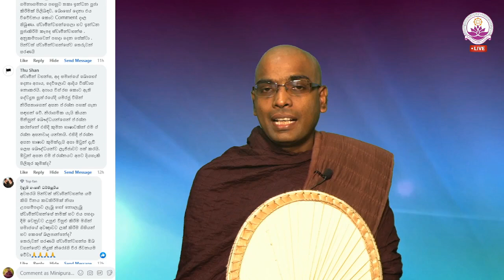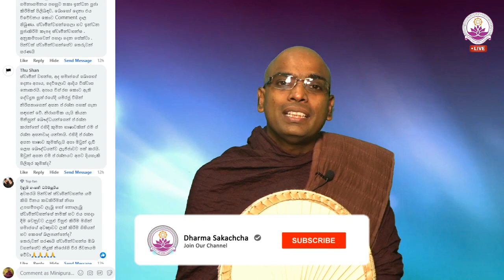ගිහි අය පැවිද්දන්ටත් කලණ මිතුරෙක් වෙන්න - Ven. Thapowanaye Rathana Thero